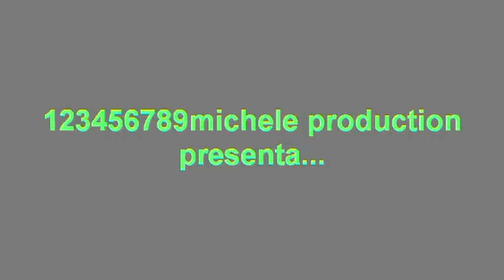cronoscalata di apecar a caviola 2008...parte6.avi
cronoscalata di apecar a caviola, frazione di falcade belluno...2008...parte6